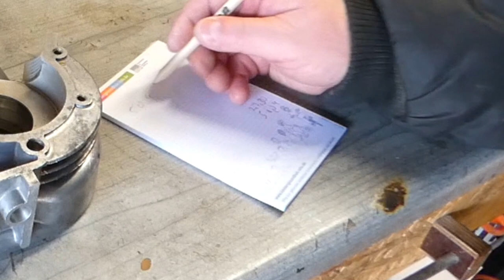Simson M54 Motor Zusammenbau Teil2 Simson Star Sperber Habicht S50 KR51/1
Hier gibt es Teil2. Der M54 kam zu mir, weil ich der absolute Motor Instandsetzer bin :-) "NICHT"

In diesem Teil werde ich versuchen, mit ein paar Neuteilen wie Lager, Gelenkhebel, Stiften, Haltebolzen und Kurbelwelle den Motor wieder zusammenzustecken.

Wie immer in aller Ausführlichkeit.